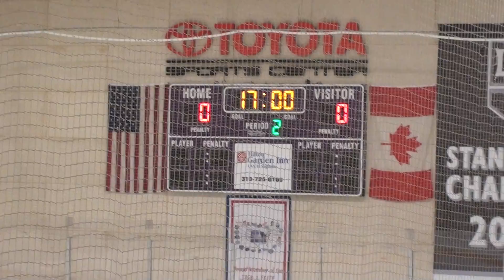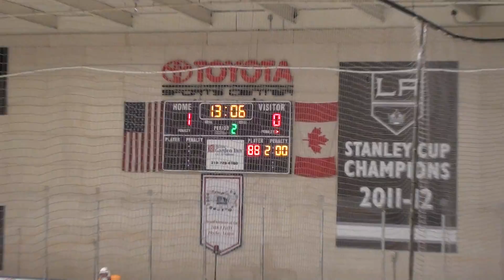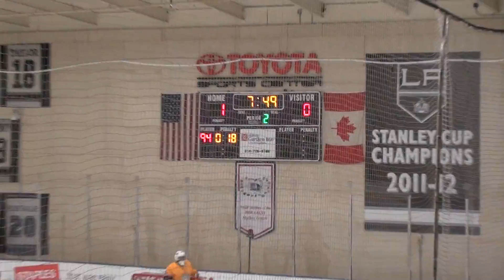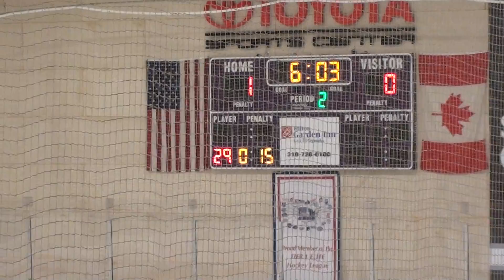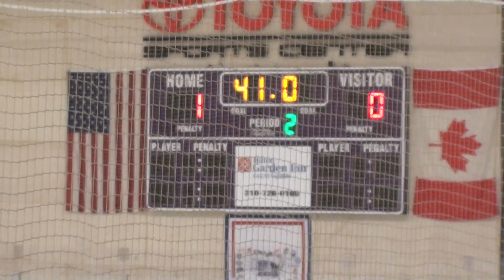201311031240_2 California Titans vs LA Jr. Kings, Part 2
CAHA Season 2013/2014, Midget 18 AAA
Sunday, November 3, 2013, 12:40pm PST
Toyota Sports Center (NHL), El Segundo, CA